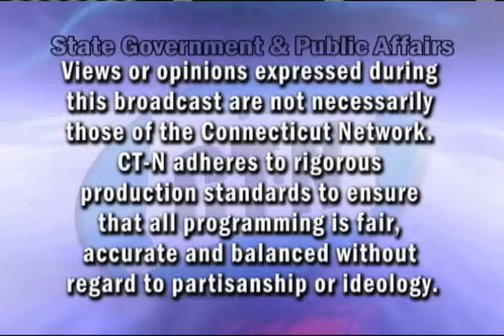Conversations at Noon: Exploring Connecticut and the Slave Trade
Join acclaimed writer and independent historian, Anne Farrow, as she discusses her new book, "The Logbooks Connecticut’s Slave Ships and Human Memory."  Farrow has spent the last decade exploring the content and the meaning of a set of 18th-century New London slave ships' logbooks. Her book explores the Africa’s (a slave ship) three voyages in 1757, including a journey from New London to the tiny island of Bence in Sierra Leone to take on fresh water and slaves.  These voyages, documented by the ship owner’s son, unearth new realities of Connecticut’s slave trade and question how we could have forgotten this part of our past so completely.

Following Farrow’s talk, she will be joined by Dr. Robert Wolff, Professor of History at Central Connecticut State University, and Dr. Allegra di Bonaventura, author of "For Adam’s Sake: A Family Saga in Colonial New England," for a panel discussion moderated by the Connecticut Network’s (CT-N) Diane Smith. Following the program, there will be a book signing with Ms. Farrow and Dr. di Bonaventura.